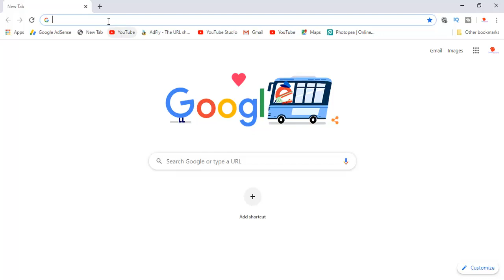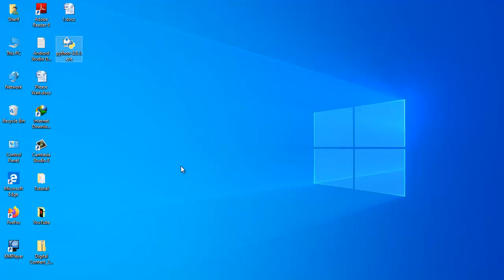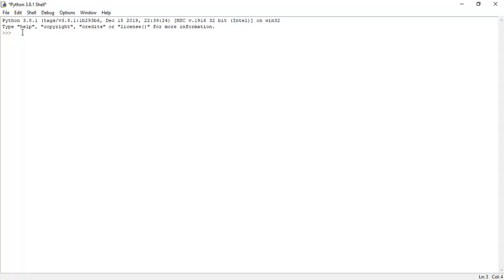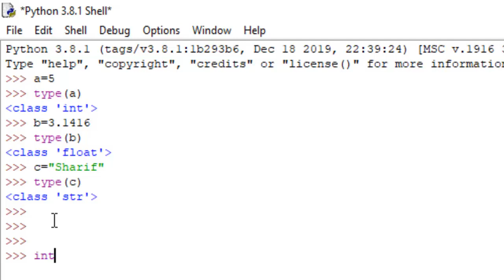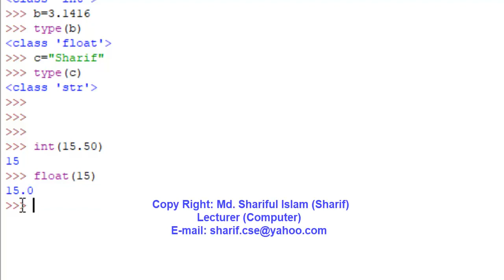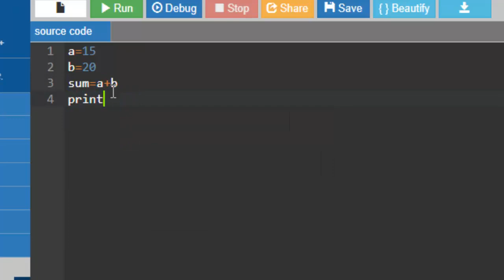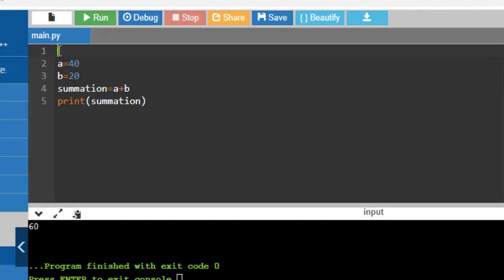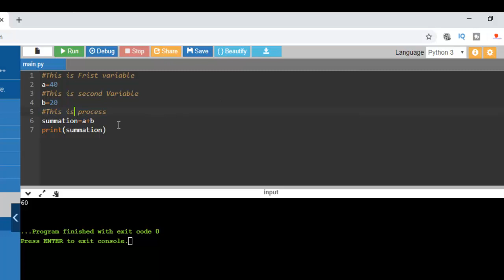13 Programming Essentials (66631)|| Lecture-13 || Download Python IDLE and Write some programs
Programming Essentials (66631) || Lecture-13 || Download Python IDLE  and Write some programs.
প্রিয় শিক্ষার্থীরা , আজকের লেকচার টা তোমাদের জন্য অনেক গুরুত্বপূর্ণ একটি লেকচার। আজকে আমরা বিগত লেকচার বা অধ্যায় গুলোর উপর ভিত্তি করে ব্যবহারিক অংশ নিয়ে আলোচনা করবো। এই সাবজেক্টের ব্যবহারিক পার্ট গুলো অনেক গুরুত্বপূর্ণ , কারন এটা এমন একটি সাবজেক্ট যেখনে ব্যবহারিক অংশ থেকে বোর্ড ফাইনালা পরীক্ষাই প্রশ্ন এসে থাকে। যেহেতু এটি আমাদের প্রথম ব্যবহারিক ক্লাস সেহেতু ক্লাস টা গুরুত্বসহকারে দেখবা। আশাকরি ভিডিওটা শুরু থেকে শেষ পর্য ন্ত দেখবা। আজকের লেকচারে আমরা যে বিষয় নিয়ে আলোচনা করবো

পাইথন প্রোগ্রাম করার জন্য ব্যবহৃত সফটওয়্যার ডাউনলোড ও ইনস্টল করার পদ্ধতি।

ডাট টাইপ নিশ্চিত করার জন্য type  ফাংশনের বাস্তব ব্যবহার।

ডাটা টাইপ কনভার্শন এর জন্য ব্যবহৃত বিভিন্ন ফাংশনসমূহের বাস্তব প্রয়োগ।

পাইথনে কমেন্ট এর বাস্তব প্রয়োগ।

অশাকরি ভিডিও টা না টেনে পুরোটা দেখবা। তাহলে আজকের লেকচার টা তোমাদের কাছে অনেক ভালো লাগবে এবং সবকিছুই বুঝতে পারবা ইনশাল্লাহ।

যদি ভিডিও টি তোমাদের কাছে ভালো লেগে থাকে তাহলে শেয়ার করে অন্যান্য পলিটেকনিকের শিক্ষার্থীদের কে দেখার সুযোগ করে দেও।

Only for polytechnic institute
Only for Diploma Engineering
Computer Engineering
Electrical Engineering
Electronics Engineering
Mechanical Engineering

ক্লাসটি নিয়েছেন-- মোঃ শরীফুল ইসলাম (শরীফ)
টাঙ্গাইল পলিটেকনিক ইনস্টিটিউট, টাঙ্গাইল।